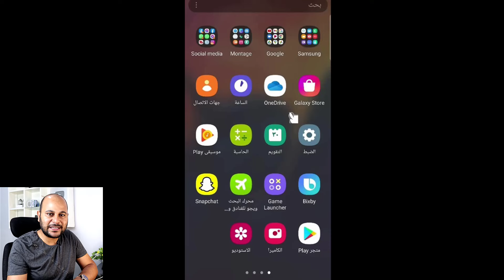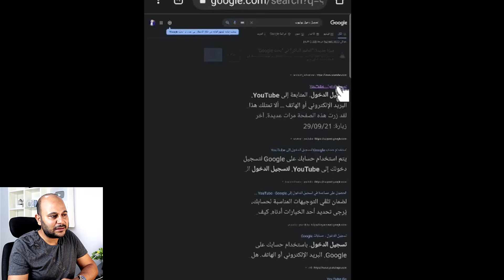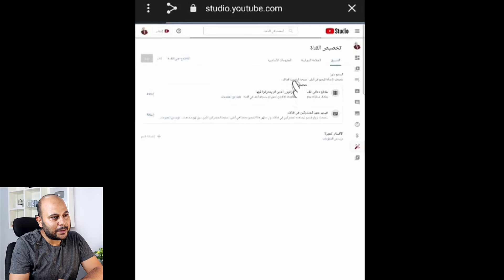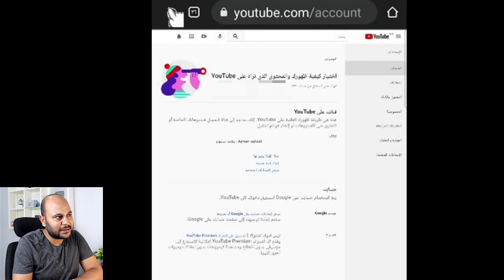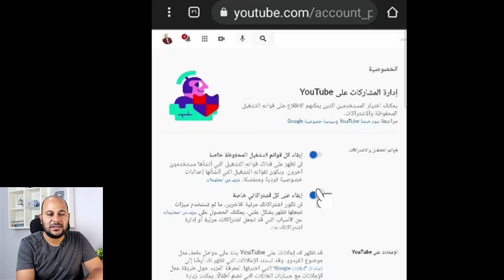معرفة أسماء المشتركين فى قناة اليوتيوب | كيف تجعل اشتراكاتك مخفية عند القنوات الأخري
طريقة معرفة أسماء المشتركين في قناتي علي اليوتيوب ، لو عايز تعرف مين مشترك عندك في القناة ، كيف اجعل اشتراكتي خاصة

تحديثات اليوتيوب الجديدة
للخدمات المدفوعة والتواصل مع فريق عمل علامة استفهام

يمكنك زيارة مدونة علامة استفهام والاستفادة من المقالات الحصرية